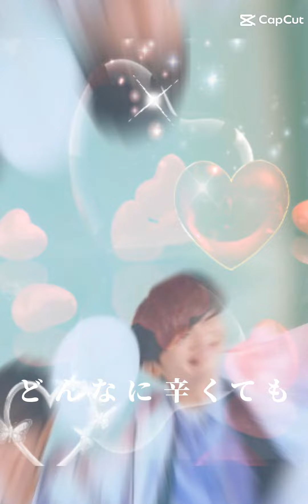Lilかんさい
コメントもたくさん待ってます🎶

ジャニオタさんやなにふぁむさんなど友達になってくれる方いたらめちゃくちゃ嬉しいです*.(๓´͈ ˘ `͈๓).*

友達追加よろしくお願いします🙇‍♀️